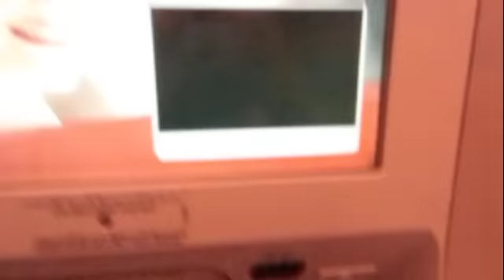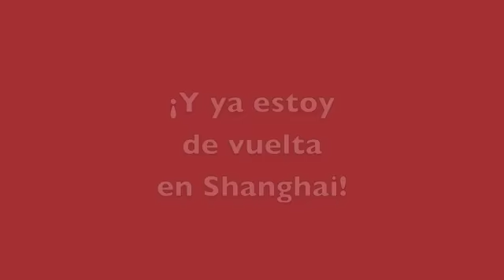Business Class: DBX - PVG. 3 Agosto 2012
3 de agosto de 2012 -- De vuelta en Shanghai

¡Vuelta a la dura rutina! Creo que los de Emirates me han visto la cara que llevaba, por terminárseme las vacaciones y por perderme la Bajada de Celedón de mañana día 4, y me han pasado a Business Class donde he ahogado mis penas en Moët & Chandon.